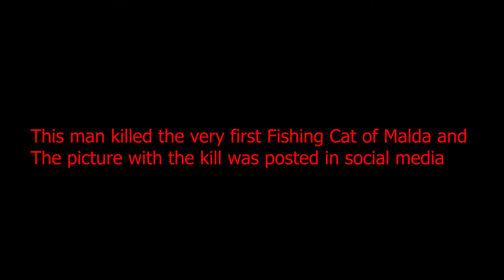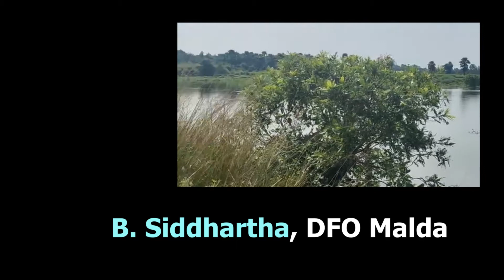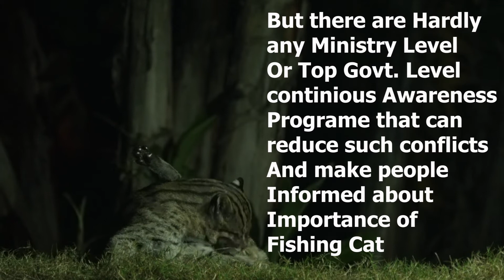First FISHING CAT of Malda Beaten To Death | Culprits Arrested | State Animal Of West Bengal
In malda westbengal the first ever presence of state animal fishingcat was noted when some Mangal Hembram killed the mammal and his nephew Ajit Hembrom posted the picture in facebook

After that a nongovernmentalorganization HEAL had brought the issue to the notice of forest department The officers rushed to the place of occurrence and arrested the wrong doers.

According to the DFO, Malda B.Siddhartha - "As a breakthrough in the case, Fearing arrest by Forest department two persons namely Mangal Hembram and Manmel Soren surrendered themselves at Range Office, Gazole on 30th October 2022." They were produced in CJM, Court Malda. Ajit Hembram was also arrested and his bale plea was rejected. They were prosecuted under wildlife acts.

According to the top forest officials of Malda the department will keep spreading awareness on the issues of environment , Forest and wildlife in the district. awareness on the conservation of Wildlife will be done through Miking and through

video & photo Courtesy : The Fishing Cat Project, Howrah Jela Joutha Paribesh Mancha, HEAL, Samrat Chakraborty, Tukai Biswas, DFO Malda Government of West Bengal